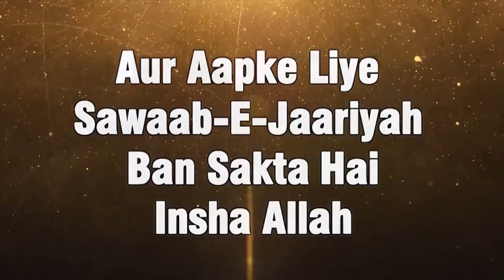Nabi saw Ki Dua Us Shakhs Ke Liye Jo Hadees Sune Aur Yaad Rakhe Aur Dusron Tak Pahunchade - Zaid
Nabi saw Ki Dua Us Shakhs Ke Liye Jo Hadees Sune Aur Yaad Rakhe Aur Dusron Tak Pahunchade - Zaid Patel